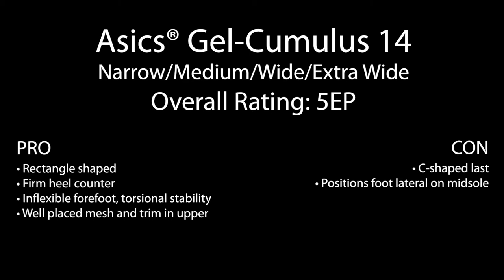FDFAC Shoe Research Field Trip - Asics Gel-Cumulus 14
FDFAC actually researches all the athletic shoes that we recommend to patients to gain optimal performance. Research Field Trips allows us to evaluate shoes based on pathology and foot type. Asics Gel-Cumulus 14 receives a ranking of 5EP for performance stability. Preliminary field research is validated by further comprehensive running and walking of patients in clinic using our State-of-the-Art Gait Lab.

Thanks to Sports Basement in San Francisco's Presidio for allowing us to record and lecture to Breast Cancer Walkers in this series.